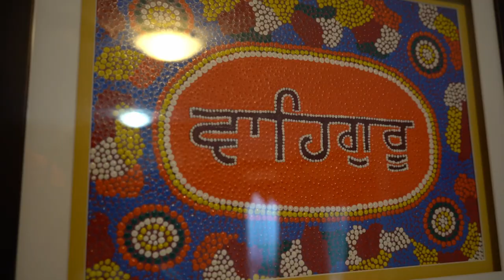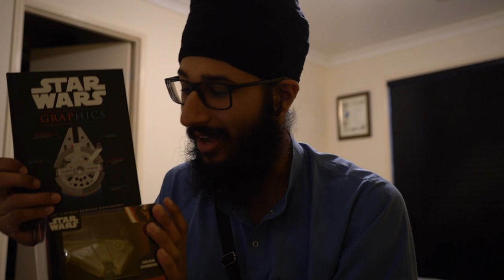21st Birthday Program | My 2020 #4 Part 1